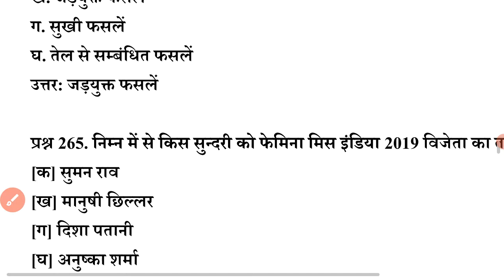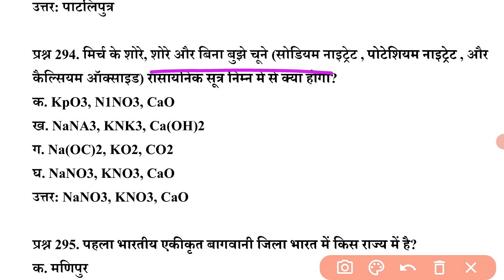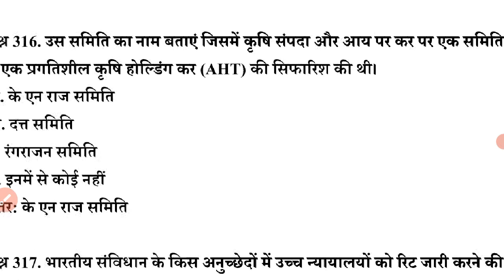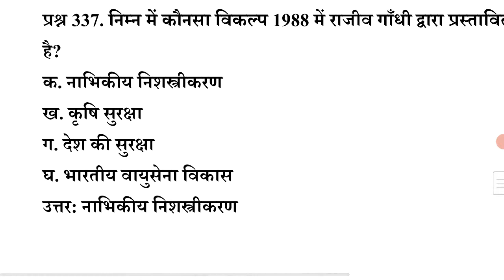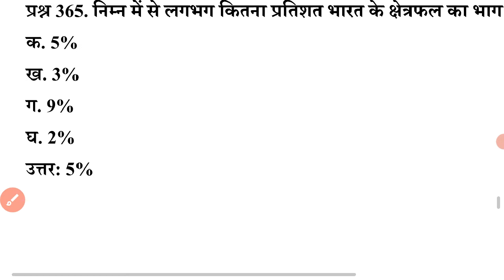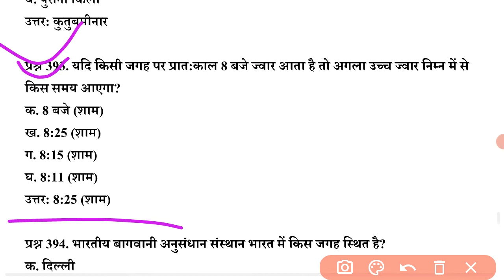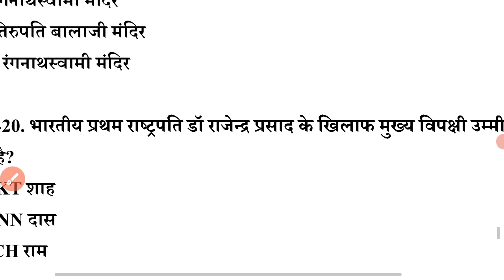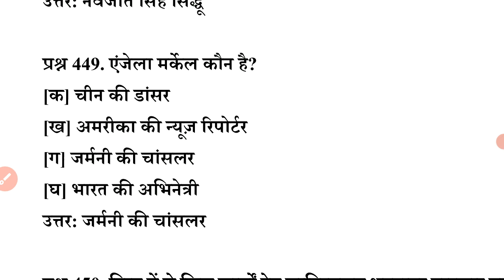ICAR IARI Technician Previous Year Paper 2022 ICAR IARI Technician TOP-200 imp Question@studywithaim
ICAR Technician General Science Previous Year Paper 2018 | ICAR Previous Year Question Paper
ICAR IARI ( Indian agriculture research institute) technical requirement 2021 | ICAR IARI online form age salary syllabus slection process batya gaya hai Icar practice set | Icar Technician practice set 2022 | Icar iari practice paper | Iari mock test icar technician paper Important GK Questions for ICAR TECHNICIAN EXAM and SSC CGL/CHSL/MTS 2022 ICAR Technician Social Science | Disaster Management Mcq/ICAR Previous Year Question Paper ICAR IARI Technician Recruitment 2021 Classes | ICAR Maths Classes | Algebra Day Welcome to India's No.1 SSC and Railway Exams Preparation Channel SSC (SSC CGL, SSC CHSL, SSC GD Constable, SSC MTS, SSC CPO) and Railway Exams (DFCCIL, RRB NTPC, RRC Group D). Daily 20+ Live Classes of Current Affairs, Reasoning, Maths, English, General Awareness, General Science, General Studies, History and Hindi For All Competitive Exams Preparation
icar iari
iari
iari recruitment 2021
icar iari recruitment
technician t1 kya hota hai
technician kya hota hai#icar
ICAR Technician General Science Previous Year Paper 2018#bestbookforicariaritechnicianjob